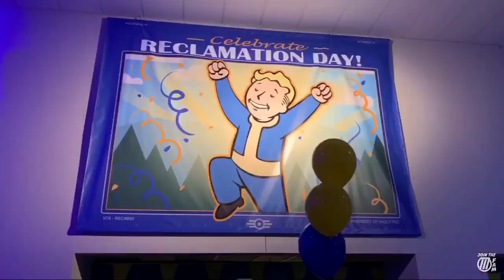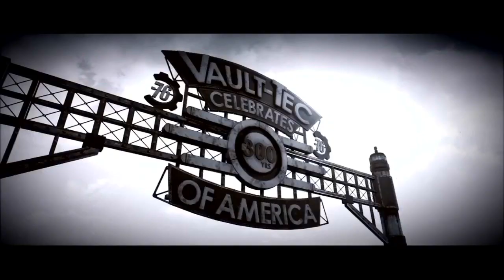FALLOUT 76 — What’s everyone’s problem??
Is it me or has the whole world gone crazy?!! Where’s the love for this game??